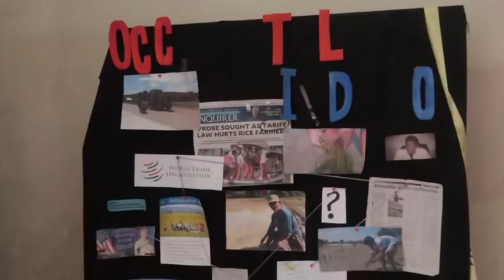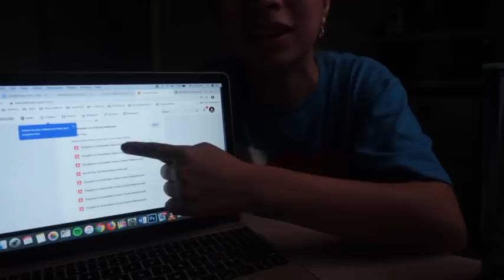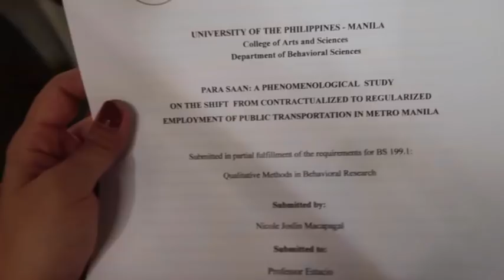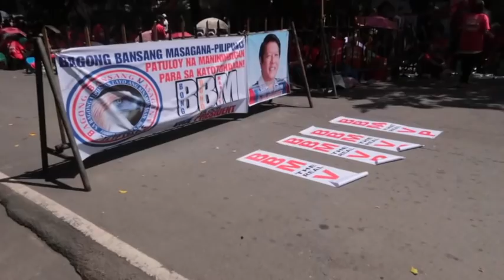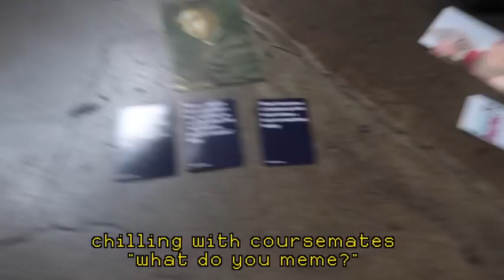uni vlog ♦️ Midterms ♦️ It Begins... (Philippines) Joslin Nicole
Hi! I'm a student from the University of The Philippines, a Viva Artist Singer/Songwriter, and a Filipina youtuber who currently lives in Metro Manila, Philippines. I post (kind of basic) fun videos, vlogs, music, and whatever I feel like sharing with you guys.

FAQ:

how often do you post? --- every week, Tuesday and/or Friday :)